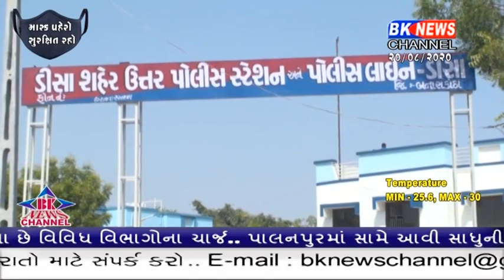ડીસા શહેર ઉત્તર પોલીસે ૮૦ રૂપિયાની કિંમતનો વિદેશી દારૂ ઝડપી પાડ્યો